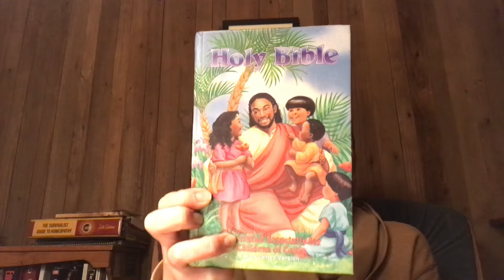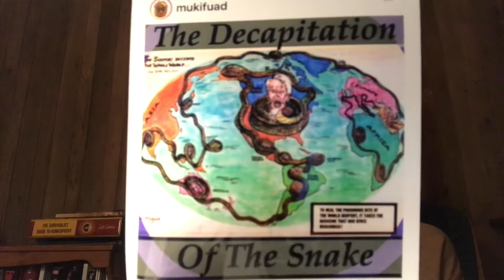Learning About The Nation of Islam With Children’s Materials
Peace! Here’s my take on the tremendous value of learning like and child with children’s materials.

They say you’ll never forget what you sing…so check out NFA studio’s Teaching Train children’s edu-tainment.

Singing along with my daughters to the soundtrack songs have been the highlights of the pandemic.

So many memories attached to those songs for us now!